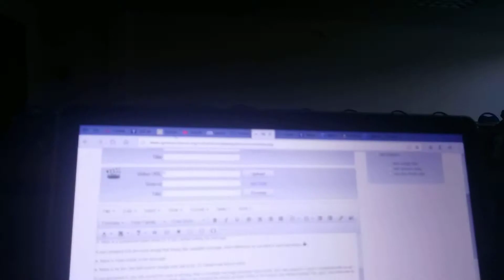Creative Students 1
Calculus-2019, Week 3, Day 5, Everyday Life Game